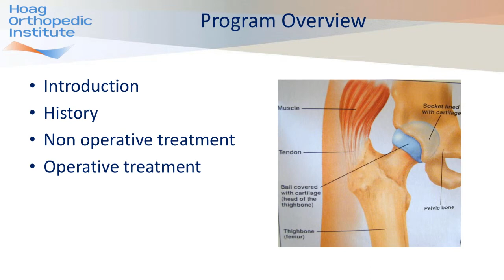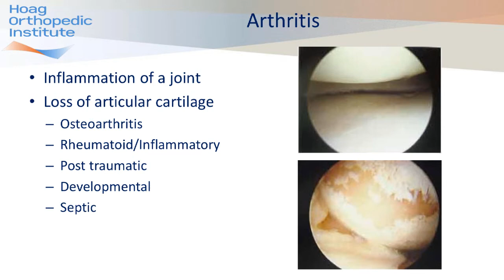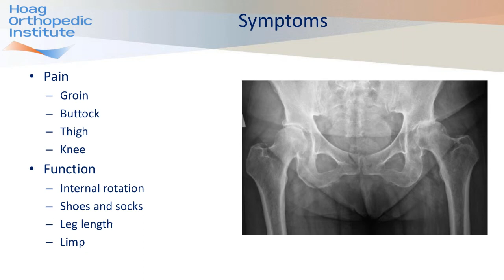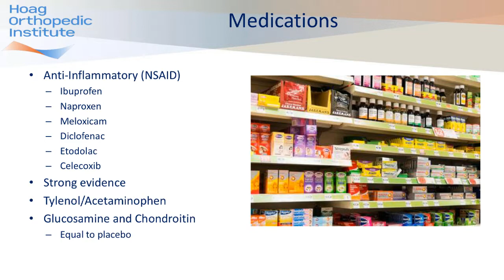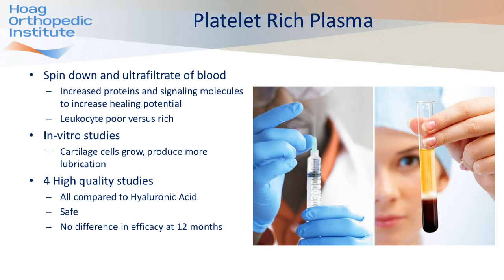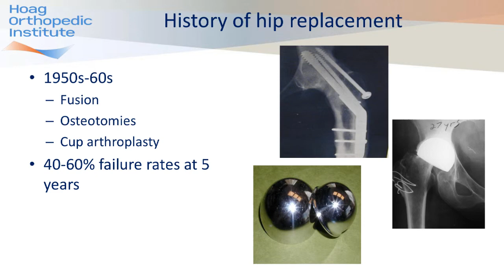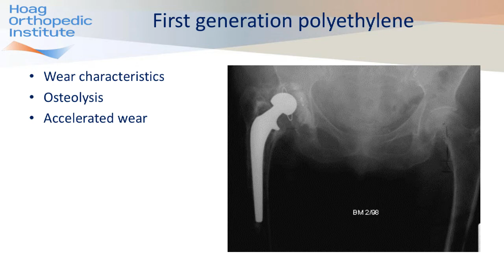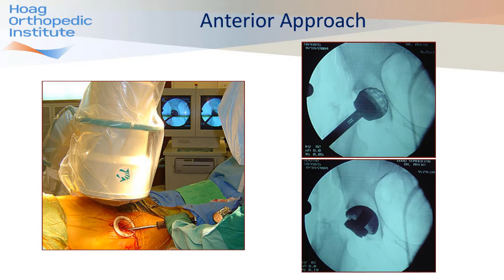Latest Advancements for Treating Hip Pain & Arthritis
Is hip pain slowing you down or preventing you from doing what you love? If you're experiencing pain or arthritis in your hips, learn about the latest advancements in hip replacement and non surgical options from Dr. Travis Scudday, orthopedic surgeon and hip and knee specialist with Hoag Orthopedic Institute. Knowing when to seek expert care can help avoid future pain and get you back to you